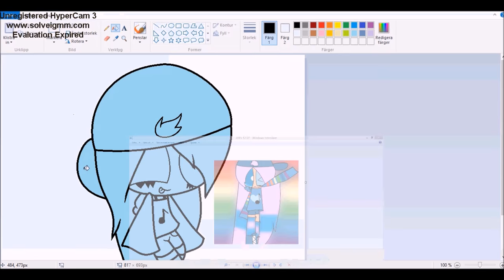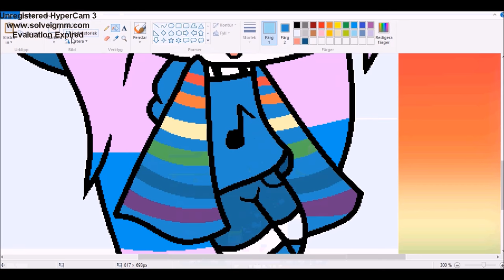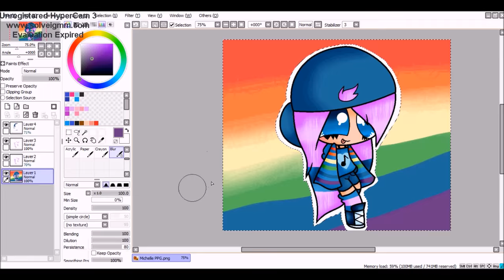~ RQ ~ Michelle PPG ~ SpeedPaint ~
Hope You Like My New Video!! :3

Snapchat ~ puffedbluewings

Skype ~ puffedbluewings

RQ ~ Open (send me your oc)

Collab ~ Open

Gif ~ Closed

Bai ^^